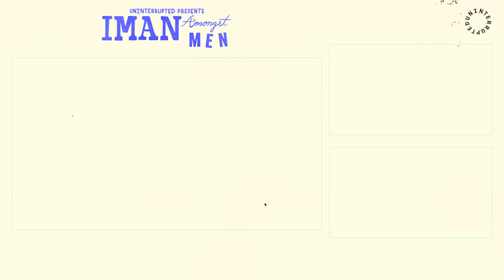J.R. Smith Chops It Up On Brotherhood, The 2016 Finals, and Going Back To School | IMAN AMONGST MEN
It's reunion time on Iman Amongst Men. On this episode, Iman's former Knicks and Cavs teammate J.R. Smith drops in to talk the bond of real brotherhood, reminisce on the 2016 Finals, and break down how incredible it is to be back on campus at an HBCU. Plus, J.R. drops an incredible Byron Scott story from his time in NOLA. All that and more on ImanAmongstMen

(0:00) - Intro
(2:59) - J.R. On Brotherhood
(6:01) - Iman On J.R. In The Finals
(17:28) - Iman + J.R. On The 2016 Finals
(25:08) - J.R. On Growing As A Parent
(28:25) - J.R. On Balancing School
(34:05) - J.R. on Getting Into Golf
(35:05) - J.R. on Improving His Personal Life
(37:30) - Fan Question/Iman on LeBron Challenging His Manhood
(40:43) - J.R.'s Byron Scott Story
(43:20) - J.R. On Choosing A HBCU